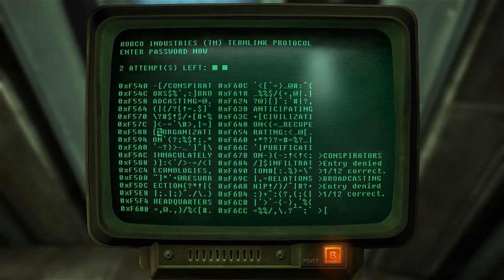Fallout New Vegas Mods: Saving Carla Boone - Part 7